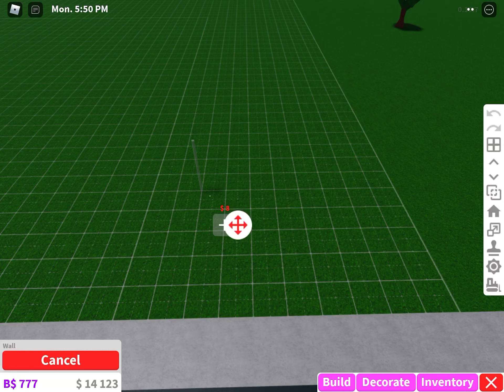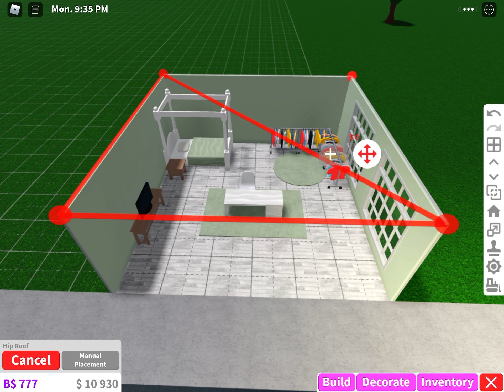𝑩𝒐𝒙 𝑩𝒖𝒓𝒈 𝒃𝒆𝒅𝒓𝒐𝒐𝒎 𝒑𝒂𝒓𝒕 2